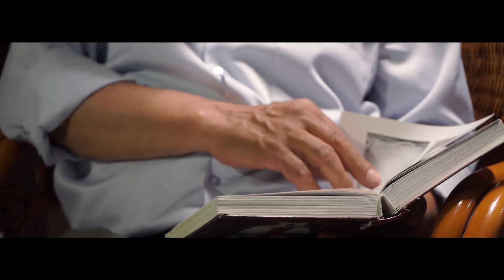Нуржан Түмөнбаева /Эльзар Өскөнбаева- Ата эне/ Жаңы клип /2019/ Алма медиа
Мындан ары "Алма медиа" ютуб каналында КЫРГЫЗСТАН жылдыздарынын сиз көрө элек өзгөчө видеолору, ырлары, клиптери, кызыктуу маектери жарыяланат.